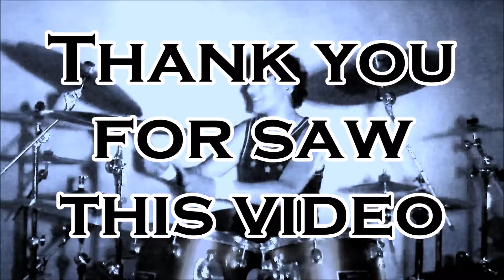Nicola Alborghetti DREAM THEATER Our New World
Questo video contiene il brano dei DREAM THEATER "Our New World" suonato da Nicola. BUON ASCOLTO e BUONA VISIONE !